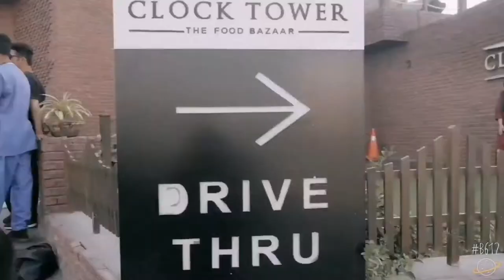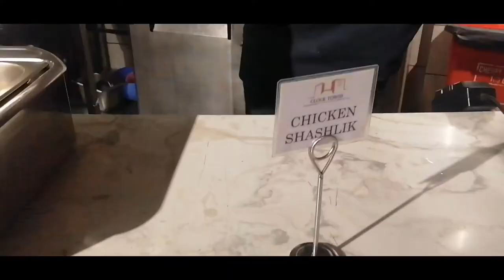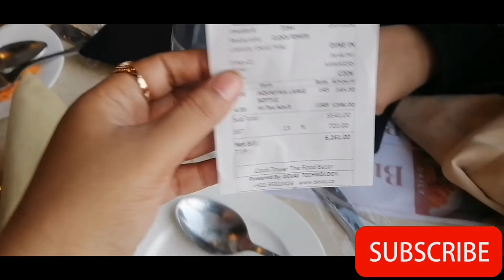Clock tower food bazar | Best Buffet in karachi |Clock tower food reviews | Queen Naina Shaikh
My Nikkah Vlog